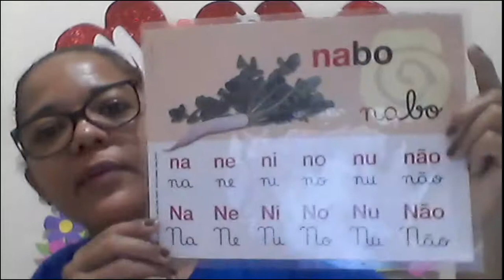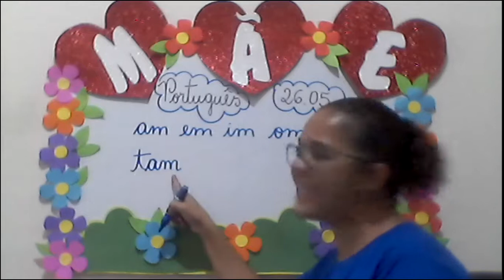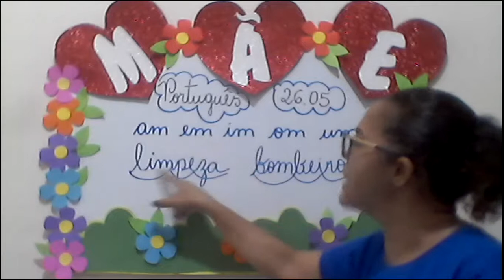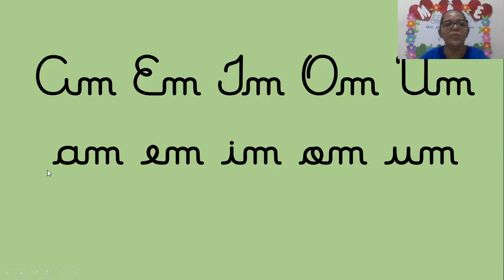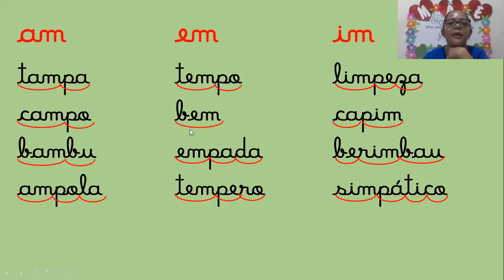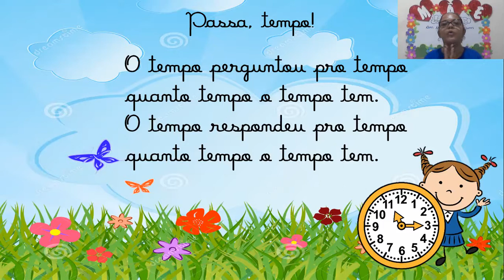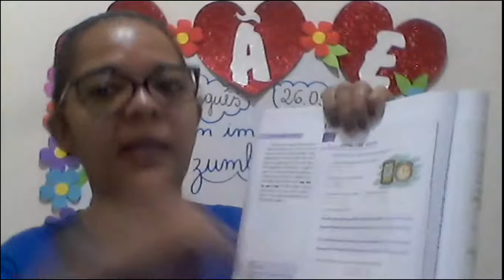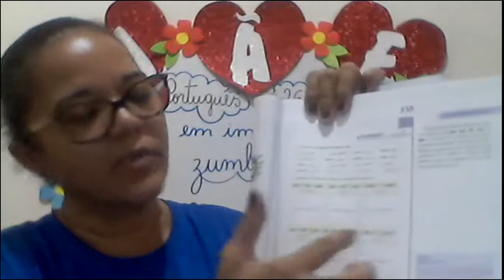CETA On-line | 1º Ano | 26/05 | Português